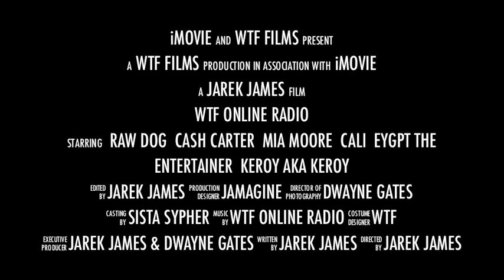WTF Online Radio "Expect The Unexpected" Commercial (Extended)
Expect The Unexpected from the 2010 Award Winning "Hottest Internet Radio Show", WTF ONLINE RADIO! Its obvious that this cast will bring you nothing but the hottest entertainment while interviewing some of your favorite artist and celebrities. Look out for BIG things in 2011 from RAW DOG, CASH CARTER, MIA MOORE, CALI, EYGPT THE ENTERTAINER, AND SYPHER.
~We're The Future Of Online Radio -WTF Online Radio~